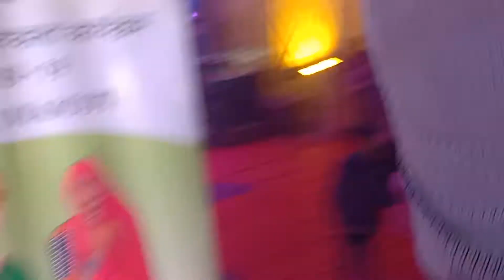Darsan rawal and crowd at udaipur town hall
Darsan rawal live band at Udaipur